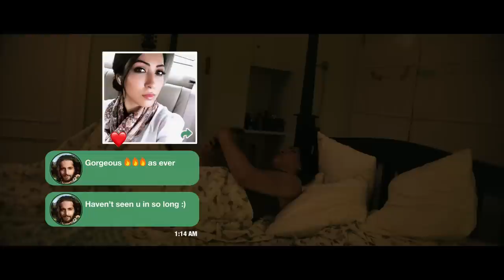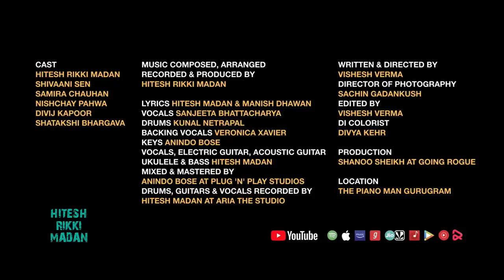Hitesh Rikki Madan - Gal Sunn Zara ft. Sanjeeta Bhattacharya (Official Music Video)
Winner at the Clef Music Awards 2021 in the Best Music Composer, Best Music Producer and Best Solo performance in a music video categories,  Hitesh Rikki Madan's 'Gal Sunn Zara' is about lovers who drift apart unknowingly only because they fail to talk to each other about their needs and feelings.
Watch the music video, directed by photographer & director Vishesh Verma, to find out what happens when they unexpectedly run into each other.

SONG CREDITS
Audio Credits:
Music Composed, Arranged, Sung, Recorded and Produced by Hitesh Rikki Madan
Lyrics by Hitesh Madan & Manish Dhawan

Sanjeeta Bhattacharya : Vocals
Kunal Netrapal : Drums
Veronica Xavier : Backing Vocals
Anindo Bose : Keys
Hitesh Madan: Vocals, Electric Guitars, Acoustic Guitars, Ukulele and Bass
Mixed and Mastered by Anindo Bose at Plug 'n' Play Studios
Drums, Guitars and Vocals recorded by Hitesh Madan at ARIA The Studio

Video Credits:
Written, Directed & Edited By Vishesh Verma

Dop: Sachin Gadankush
Featuring: Hitesh Madan, Shivaani Sen (Mrs South India 2019), Samira Chauhan, Nishchay Pahwa, Kunal Netrapal, Divij Kapoor, Veronica Xavier, Shatakshi Bharghava
Production : Shanoo Sheikh at Going Rogue
DI Colourist : Divya Kehr
Make-up & Hair : Jasmin Tuteja, Harish Pandey, Satendra Kumar
Location : The Piano Man, Gurugram, Aria The Music School

About:
Hitesh Rikki Madan is a Delhi based singer, songwriter, performer ( live & virtual events), composer, guitarist , music producer and music educator.  He is the founder/frontman of EKA - the  Delhi based Award Winning Swatantra Rock Band, his new solo venture - HRM & also the founder/mentor at Aria The Music School.
Hitesh started his career in music at the age of 17 in 1996 as lead guitarist for the Hind-Rock band Euphoria.
Over the 25 years of his music career, Hitesh has evolved from being a guitarist to becoming a frontman-singer-guitarist who can deliver a highly engaging & energetic performance connecting with a wide audience instantly.

As part of his bands (Euphoria 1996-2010, Eka 2010 till present day, HRM 2020 till present day), Hitesh has performed  at over 1800 concerts in 17 countries. His repertoire includes multiple genres including Classic Rock, retro & new-age Bollywood, Punjabi, Sufi.
Among others, Hitesh has had the honour of performing at the Indo-Pak peace concert at the UN General Assembly Hall, New York, the Beale Street Music Festival in Memphis, the Great Wall of China, The Times of India Earth Care Awards, International Film Festival of India (Goa), Mountain Echoes Literary Festival (Bhutan) & NASSCOM Technology & Leadership Forum.
Hitesh contributed towards compositions & arrangements for all the Euphoria albums released between 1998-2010 (Dhoom, Phir Dhoom, Gully, Mehfuz & Redhoom) & even engineered many recordings for Euphoria at his recording studio, ARIA The Studio (previously known as Rikki’s Workstation).
In 2005, Hitesh also founded ARIA The Music School (winner of Best Music School at Jack Daniels Awards 2007)